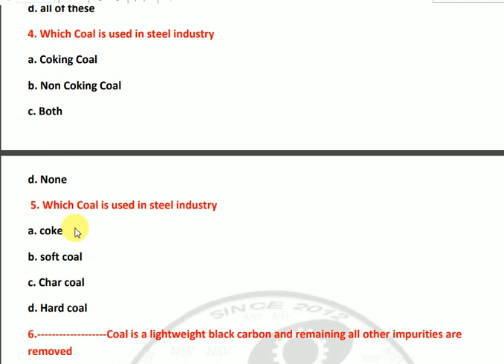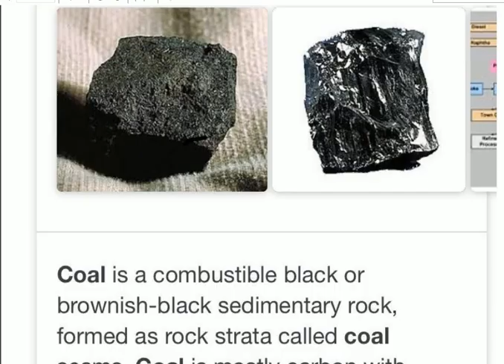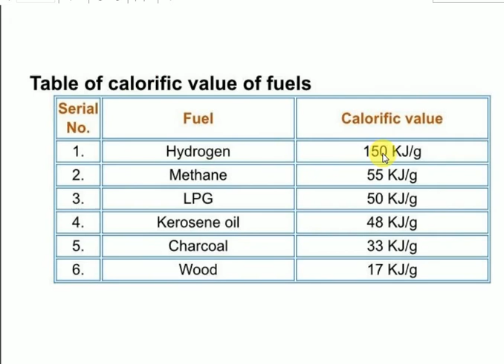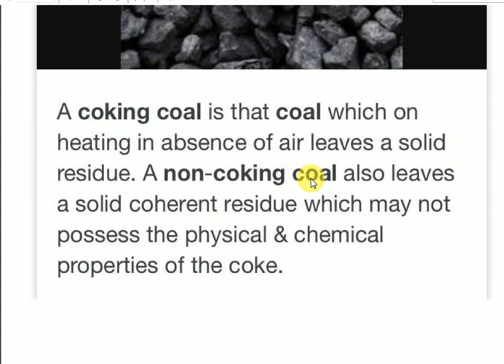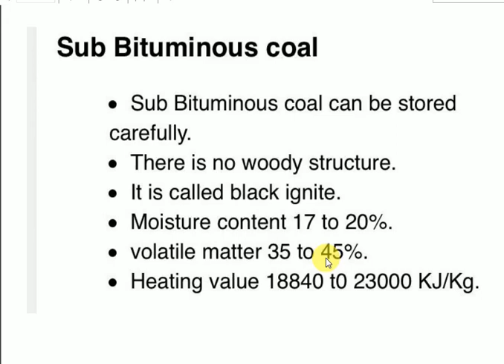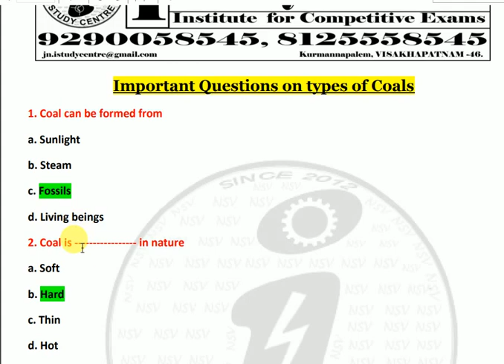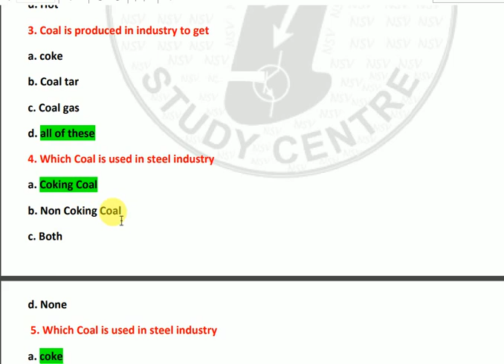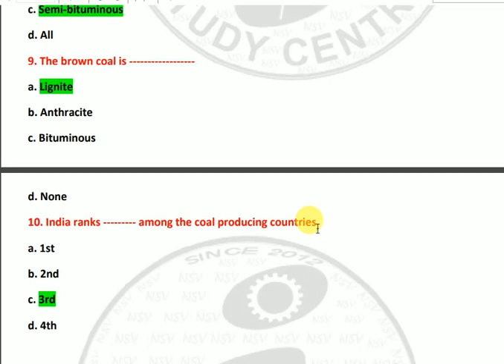Overview of types of coals with mcq